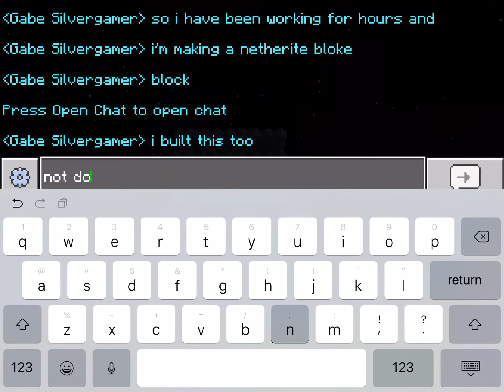Making my netherite block